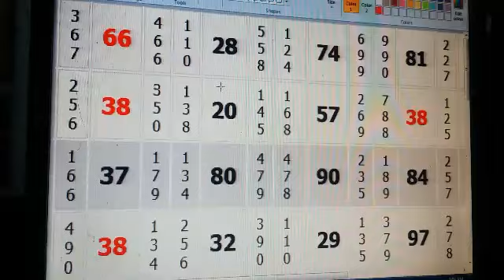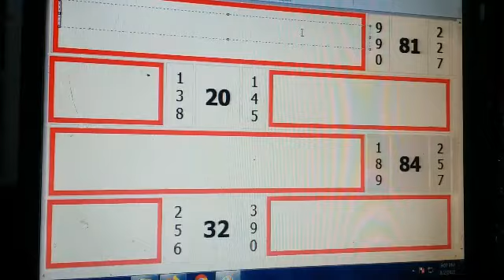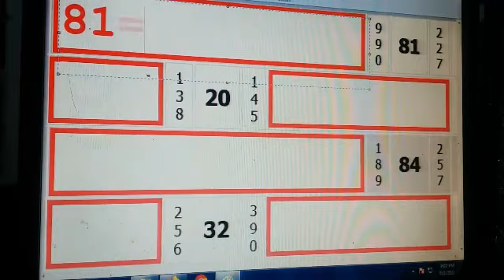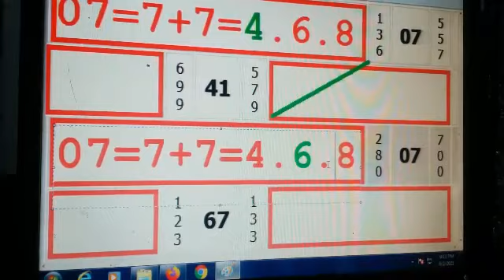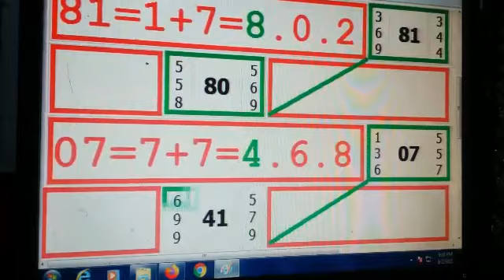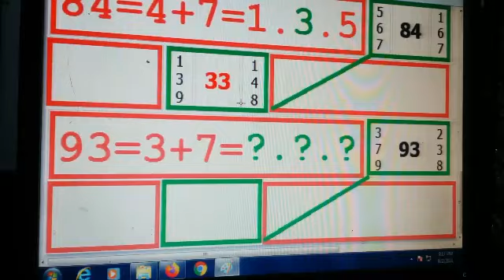Kalyan Fix Jodi Today 03-08-2021 Kalyan Fix Jodi Trick || Kalyan Fix Jodi Free Game Today